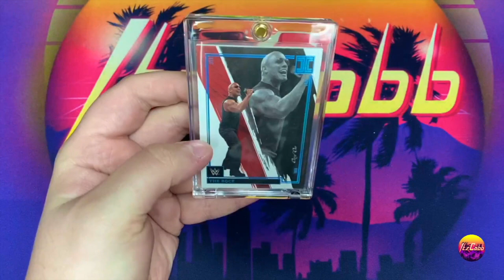GOLDIN AUCTIONS CONTACTED ME REGARDING THIS...